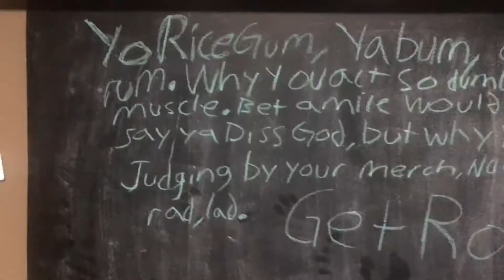I JOINED CLOUT GANG | RICEGUM DISSTRACK !